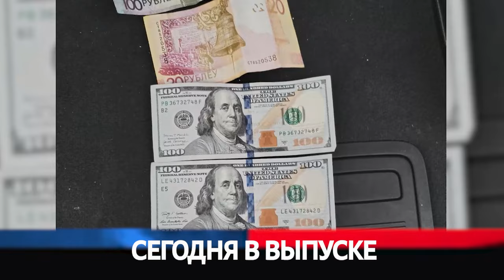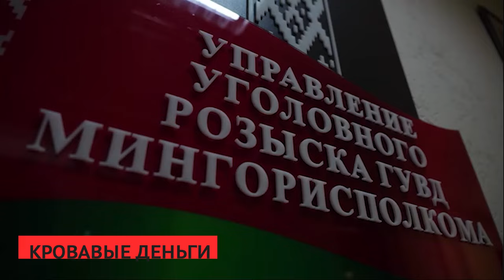Сирена 17 01 2024